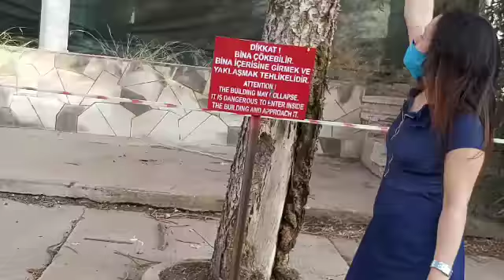THE LOST BIG CITY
Maras VAROSHA in FAMAGUSTA Cyprus..the most popular TOURIST Destinations in 1960s.